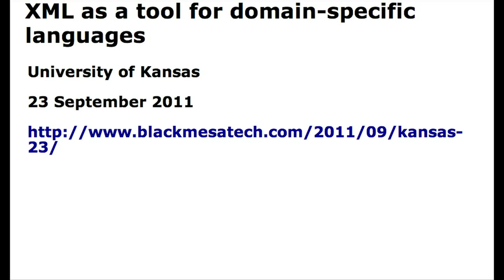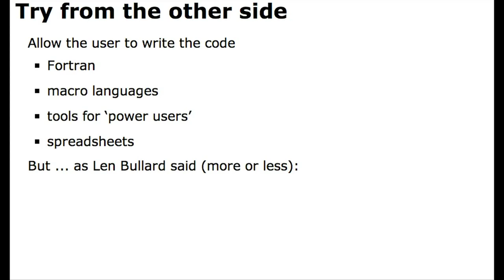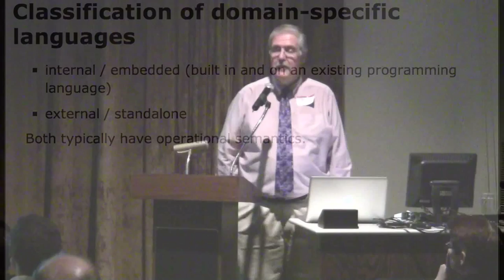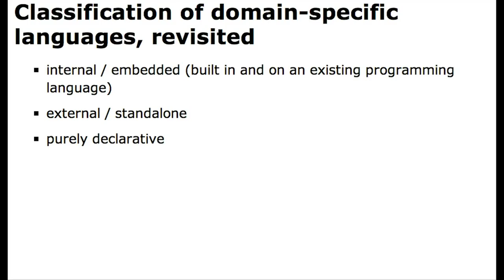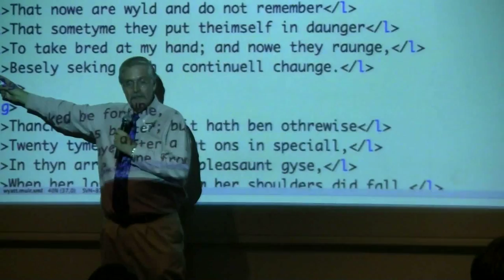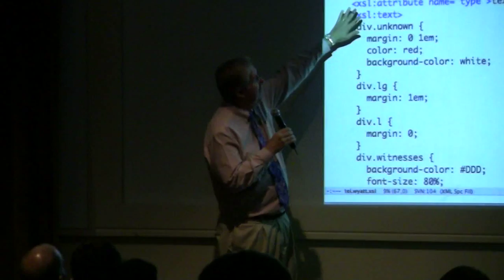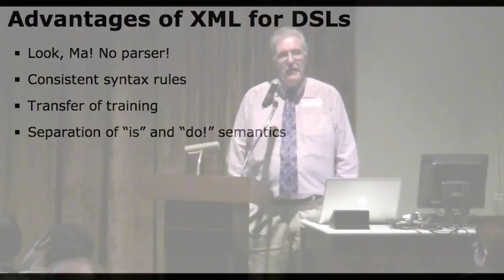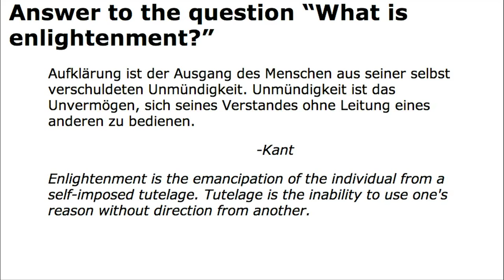XML as a tool for domain-specific languages - Michael Sperberg-McQueen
Presented at "Representing Knowledge in the Digital Humanities", University of Kansas, September 23, 2011

Abstract: Computers are general-purpose machines for manipulation of symbols, which means they can be applied in almost any field whose problems can be expressed in terms of symbols. But the creators of computer systems and the potential users of those systems do not always think the same way and do not always find communication easy. Much of the history of information technology can be glossed as a series of attempts to bridge this communication gap. One current approach to this problem is to design 'domain-specific languages' (DSLs): formal languages suitable for computer processing, with vocabulary and semantics drawn from the intended application domain. In retrospect, the design of the Extensible Markup Language (XML) can be viewed as an attempt to encourage domain-specific languages and make them easier to specify. Like DSLs as conventionally conceived of, XML vocabularies allow concise descriptions of interesting states of affairs in a particular application area and tend to be more accessible to domain experts than conventional programming languages.

Unlike conventional DSLs, most XML vocabularies are specified as having declarative not imperative semantics; this is both a blessing (declarative information is almost always easier to verify and easier to apply in new and unexpected ways) and a curse (many conventional programmers find declarative semantics hard to come to terms with). Examples will be drawn largely from XML vocabularies for the encoding of culturally significant textual materials.